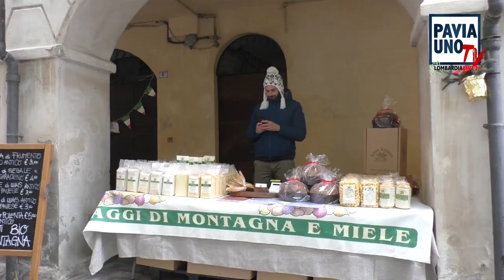VARZI IN ATTESA DEL NATALE - DI REMO TAGLIANI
Da diversi anni il periodo natalizio a Varzi si apre con il raduno degli alpini del Gruppo Alta Valle Staffora seguito a pochi giorni dal tradizionale mercatino. In un unico servizio proponiamo i due avvenimenti che hanno attirato nel centro oltrepadano numerosi turisti.